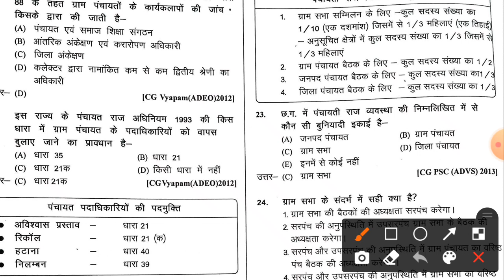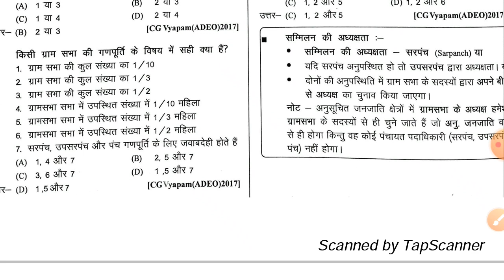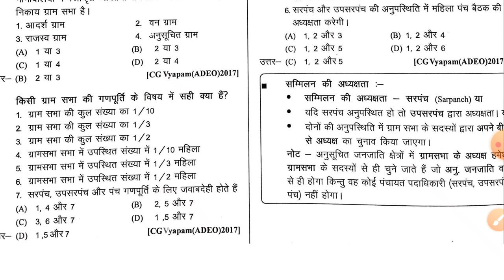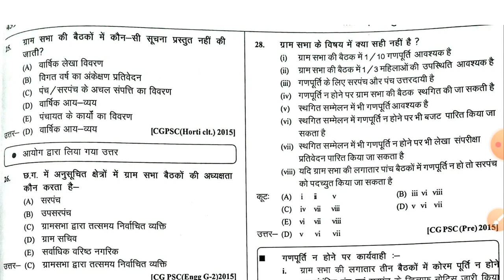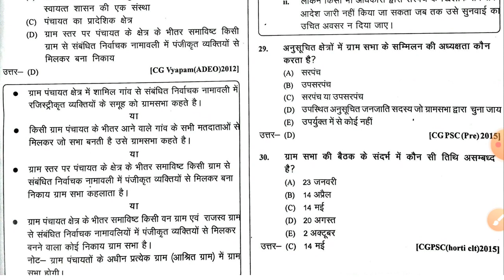Cg Vyapm and Psc मे पूछे गएसवाल|पंचायतीराज के सभी महत्वपूर्ण प्रश्न सभी परीक्षा के लिए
CGPSC TOPPER 2021 TOPPER
COPY PAPER 5 IMP STRATEGY

SIR KI PDF DOWNLOAD

TELEGRAM. LINK NAME

DAILY MAINS WRITING
CGPSC 2022
CGPSC PRE TEST
JOIN KRE PLEASE
PAID TEST GROUP PHONE PAY

"1.
.SI OLD PAPER 5
15 RUPAY ONLY PDF paid

2.
SI के लिए  Hindi noteHand written
Note pdf 130 page
Only 30 Rupay paid

3.
CGPSC 2022 KE
TOPPER RTI COPY
PDF 7 PAPER AVAILABLE
ONLY 35 RUPAY PAID

4.
SI KE LIY 10 TEST ONLY
60 RUPAY PAID KRE HAR TREE DAY MAI 1 TEST HOGA
ALL.SUBJECTS

5.
MAINS DAILY WRITTEN 75 ONLY PER MONTH MODAL ANSWER AND CHEAK BHI HOGE

6.CGPSC 2022 PRE TEST
10.TEST ONLY 60 RUPAY
HAR THREE DAY MAI 1 TEST

7.
SABHi KI VALIDITY 1 MONTH

8.

9.PAID KANE KE LIY
UPER PHONE PAY
BAR CODE HAI
PIN KIY GAY HAI

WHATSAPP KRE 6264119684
YA TELEGRAM MAI COMMENTS KRE

MAINS TOPPER "RTI" COPY PDF